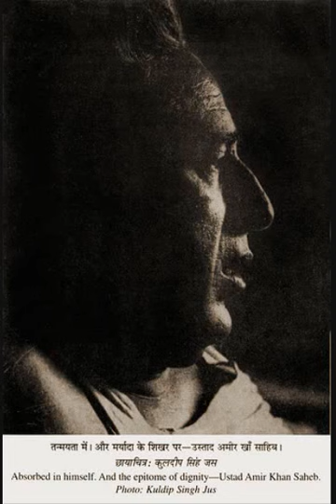Ustad Amir Khan Raga Basant Mukhari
Raga Basant Mukhari ( 40.40 )
Amir Khan - Vocals
& Tablas
From " Pratidhwani " Vol.1
( No further information available )